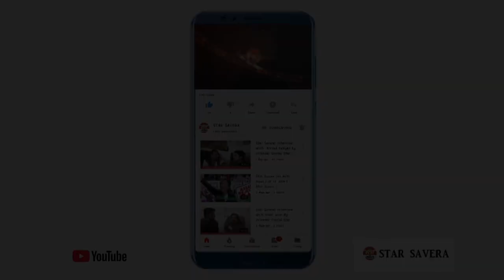Star Savera| Interview with Lokesh Parashar by Jitender Gupta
About Video :-

लोकेश पाराशर
महासचिव ट्रैड विंग कीर्ति नगर
आम आदमी पार्टी मोती नगर विधानसभा

Lokesh Parashar
General Secretary Trad Wing Kirti Nagar
Aam Aadmi Party Moti Nagar Assembly